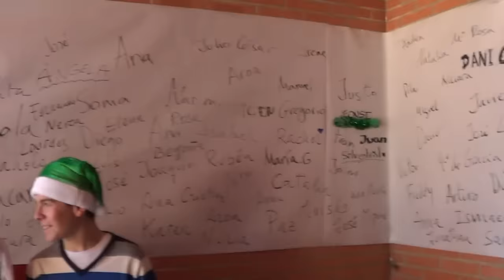Vídeo Navidad 2015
LipDub del IES Juan de Távora para felicitar la Navidad 2015